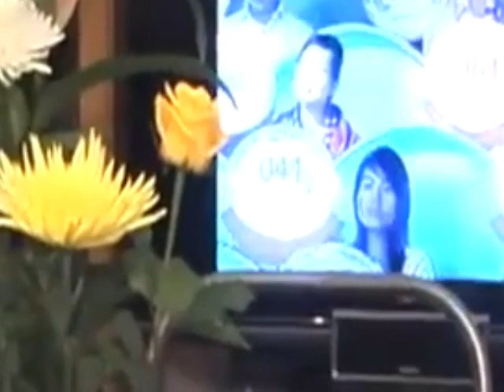(VTV3) Trích đoạn Đấu trường 100 (VTV4 thu từ Czech phát lại - 1x/4/2010)